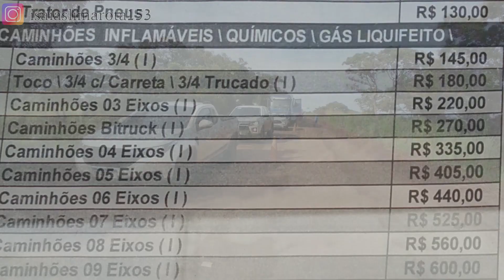TRAVESSIA DE BALSAS PARÁ TOCANTINS (RIO ARAGUAIA)